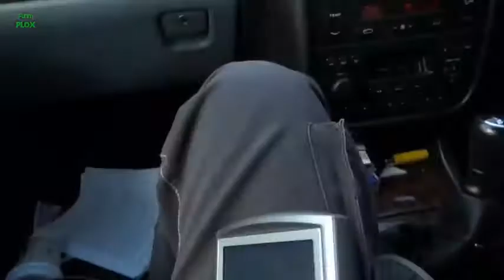Ultimate Pug Video Compilation 2013 HD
Funny Animal
Link Channel :

if this link error, please tell me.